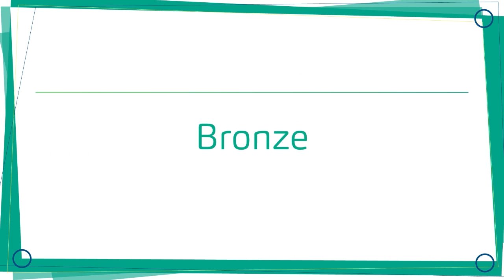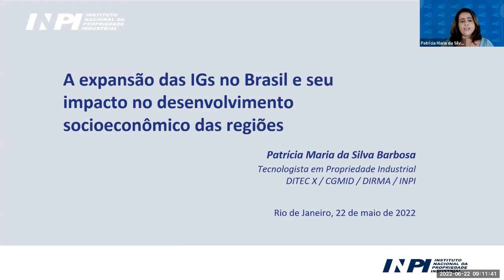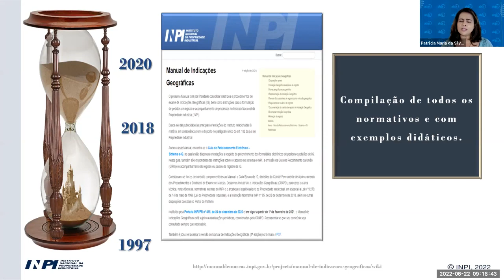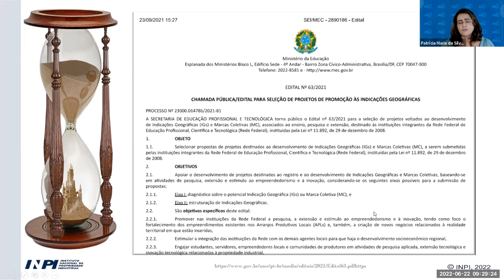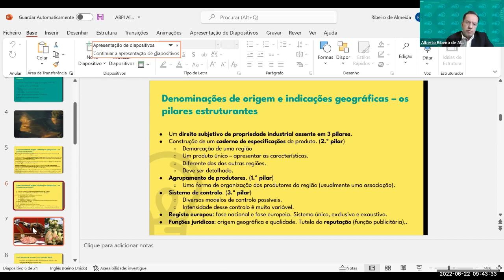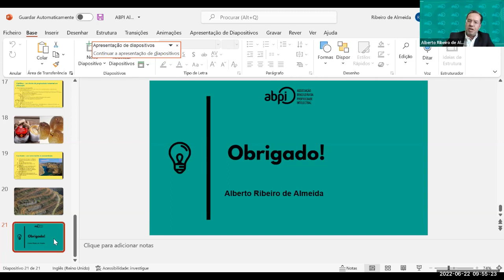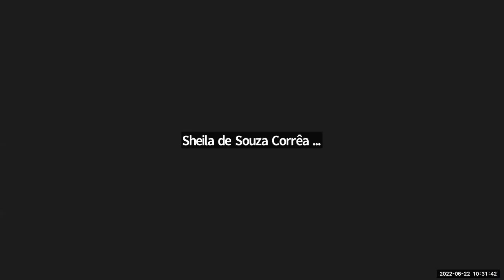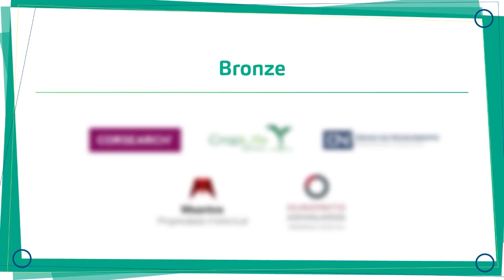EC 2022 - Comissão de IG -A expansão das IGs no Brasil e o impacto no desevolvimento socioeconômico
O 1º Encontro Científico das Comissões de Estudo da ABPI aconteceu entre os dias 20 e 24 de junho de 2022.
Durante 5 dias, as 15 Comissões de Estudo da ABPI fizeram 3 apresentações diárias para a discussão de temas relevantes sobre cada matéria da Propriedade Intelectual.

Tema: A expansão das IGs no Brasil e seu impacto no desenvolvimento socioeconômico das regiões
 Palestrantes: Patrícia Maria da Silva Barbosa -  Sheila de Souza Corrêa de Melo - Alberto Ribeiro de Almeida
Coordenadores: Andréa Possinhas - Luiz Ricardo Marinello Coordenadora Adjunta: Mariana Schwab Guerra Corrêa